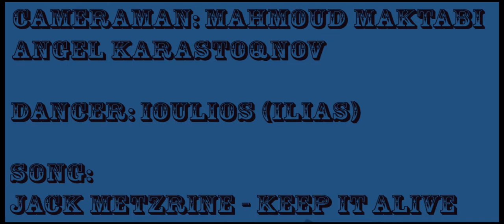Keep it Alive in Istanbul - Ioulios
Cameraman: Angel Karastoqnov, Mahmoud Maktabi
Dancer: Ioulios (Ilias Chatzistogiannis)
Song: Jack Metzrine - Keep it Alive
This is a freestyle dance in the beautiful city of Istanbul! :)